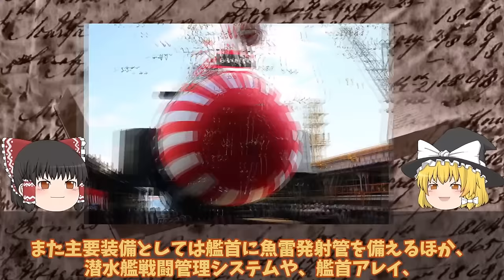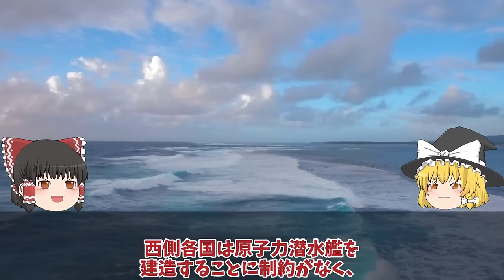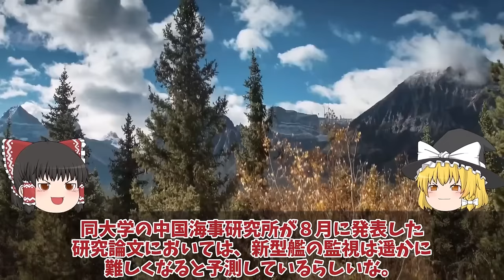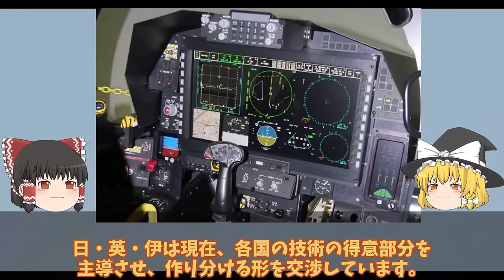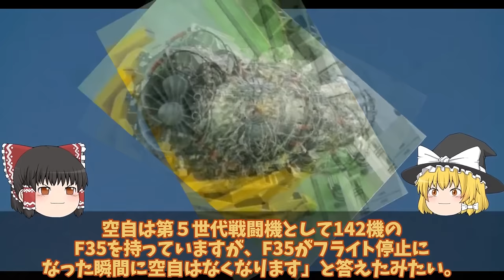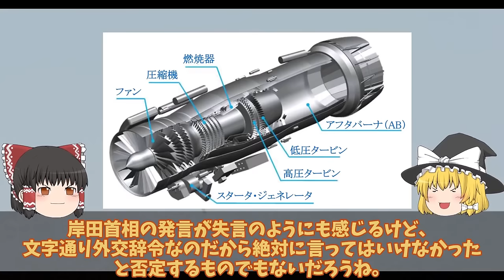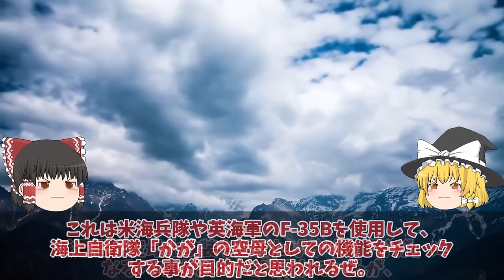【ゆっくり解説・軍事News】自衛隊最強スペシャル 1海自潜水艦ついに潜航深度バレらいげい進水で仏原潜超え国連会議！中国も褒めたエンジン性能に唖然【スペシャル・特集】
自衛隊最強スペシャル 1海自潜水艦ついに潜航深度バレらいげい進水で仏原潜超え国連会議！中国も褒めたエンジン性能に唖然【スペシャル・特集】

1海自潜水艦ついに潜航深度バレらいげい進水で仏原潜超え国連会議！中国も褒めたエンジン性能に唖然？

2三菱IHIついに本気でF3戦闘機開発サウジ参加でX2心神量産決定した！日英伊では日本主導にやっぱり変更？

3防衛省ついに本気で馬毛島基地計画加速イメージ図公開で総額1兆円超え！いずも・かが係留可能で米空母常時待機？